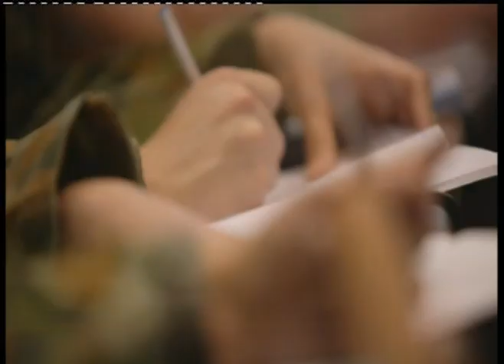Hyundai A-League 2013/2014 | Round 3: SYDvWSW (26/10/2013)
Hyundai A-League Season 2013/2014. View the full match of the Round 3 fixture Sydney FC vs Western Sydney Wanderers (26/10/2013).